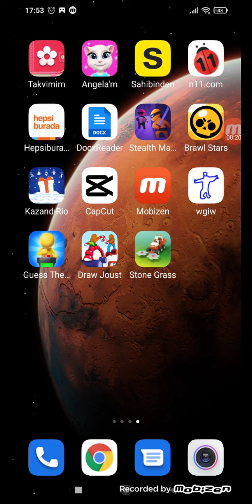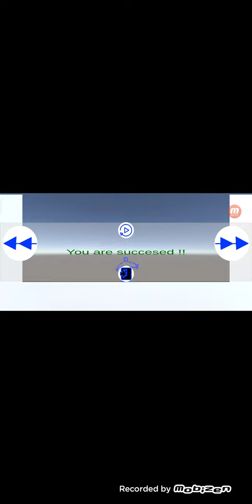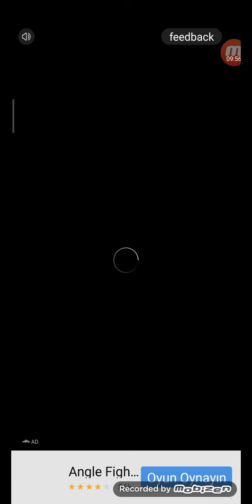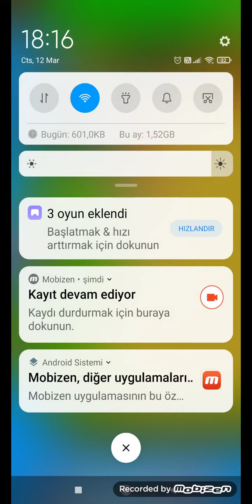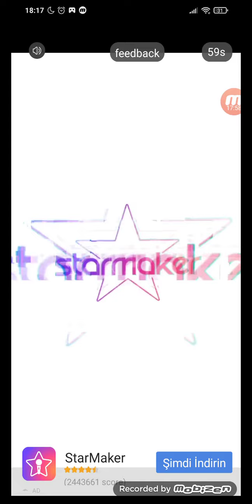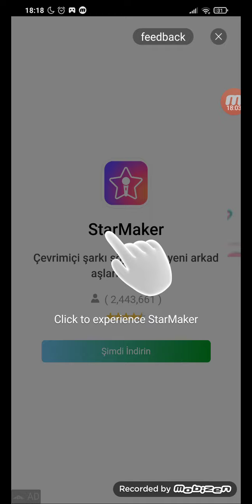ÇOK SAÇMA OYUNLAR